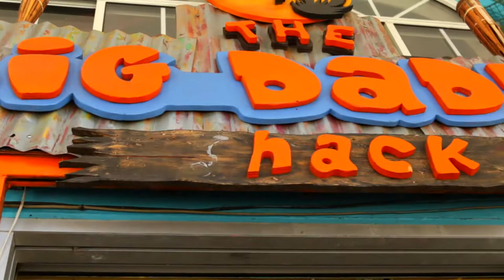The Barshak Flip: vLog 049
Recently got the new Red Weapon (now nicknamed the Pink Flamingo) and I wanted to give the 300 fps a test with some radical skateboarding, so I met up with my boy Barshak and we went for a Shred, Jeremy also joined for motivation support and tom foolery.

GH4
Cinematic / Slow Motion / 4k

Canon 70D
vLogging / Audio

Glass
Sigma 17-70 (vLogging)